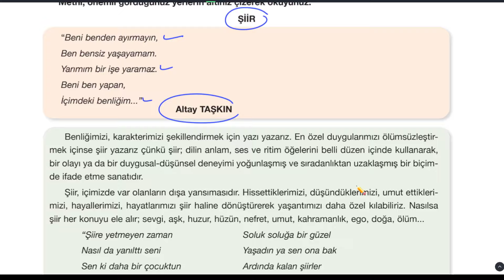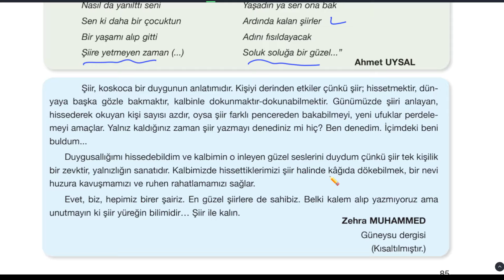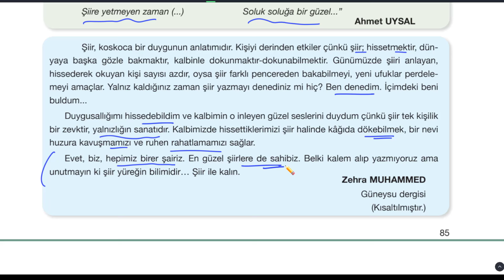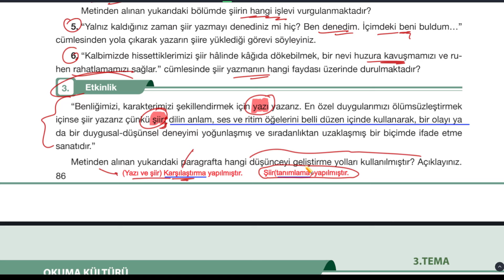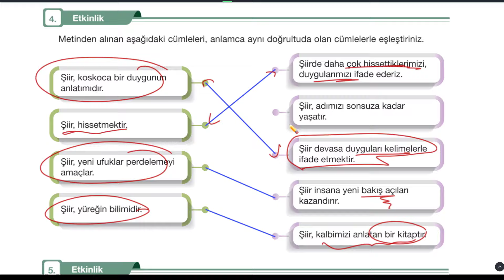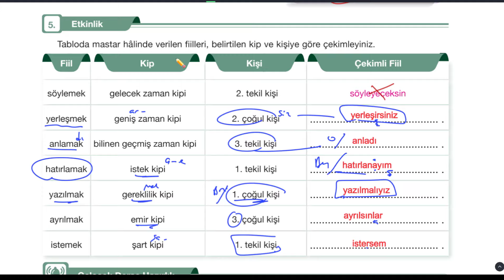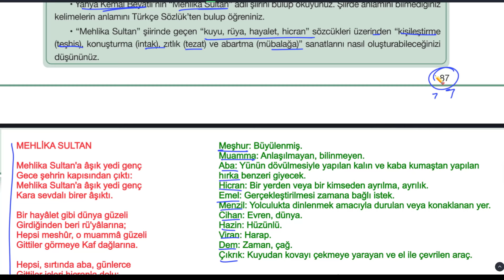Şiir Metni 7.Sınıf Türkçe Ders Kitabı Sayfa 85 86 87 Cevapları